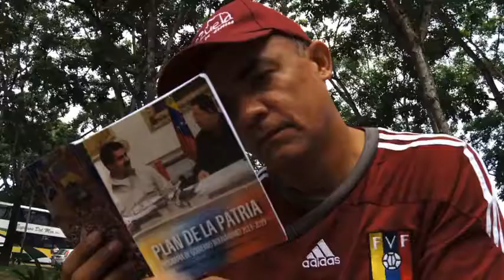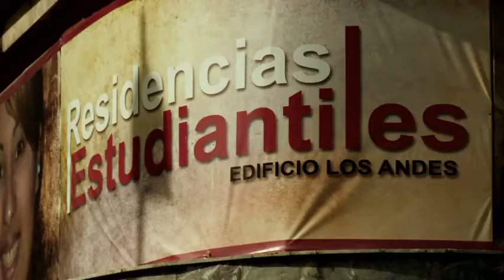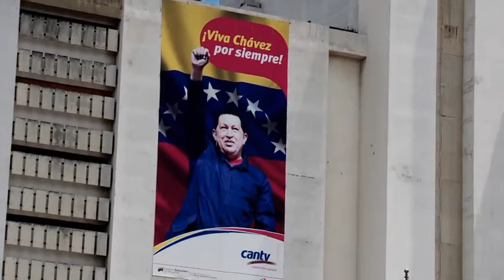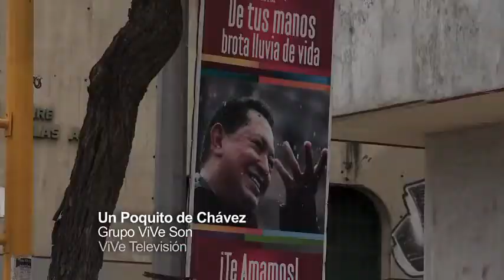Un poquito de Chávez